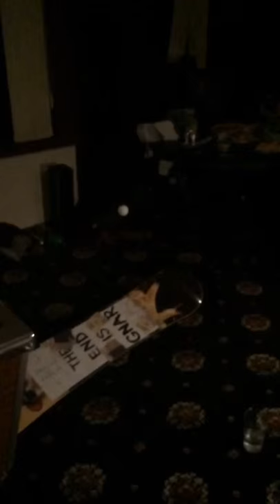Ping Pong Ding Dong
Incredible ping pong trick shots, inspired by billysballs! Filmed on iPhone 6.